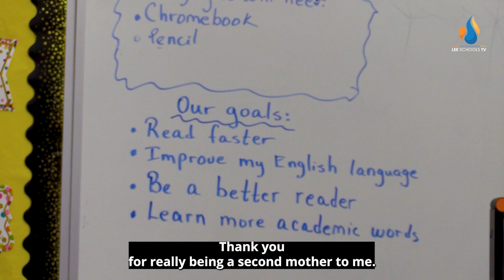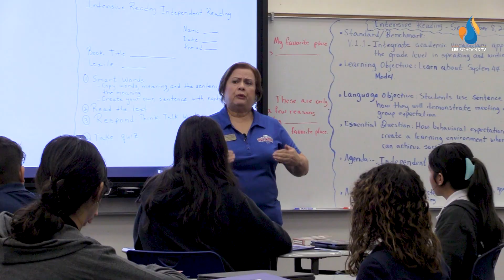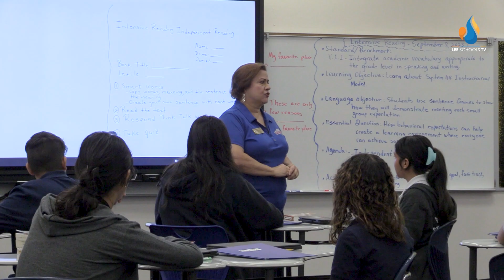Back in the Classroom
After 31 years in the District, Dr. Evelyn Rivera was set to retire. A phone call from a former student changed her mind.